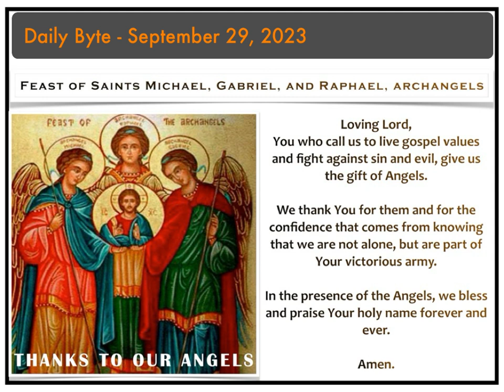Daily Byte - September 29, 2023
If we believe that God is real, then we can extrapolate that there is a devil. If we see all the material things around us, then we can glean that there are things spiritual. The devil and things material will try to distract us from God and spiritual things. This is a battle that we cannot win on our own, but only with God’s grace and the helpers He assigns.

These helpers are called Angels. Our Lord validates their existence (Jn. 1:51). They are sent to fight for us; heal us; impart the strength, protection and good news we all need. Let us give thanks for the blessing of Angels in our lives who do all they can to keep us safe.

Loving Lord, You who call us to live gospel values and fight against sin and evil, give us the gift of Angels. We thank You for them and for the confidence that comes from knowing that we are not alone, but are part of Your victorious army. In the presence of the Angels, we bless and praise Your holy name forever and ever. Amen.

Blessings,
Fr. Howie